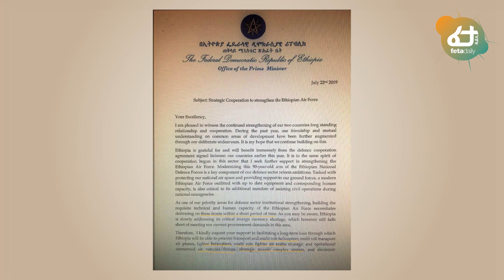ዶ/ር አብይ ከፈረንሳይ ያዘዙት ተ-ዋጊ ጀ-ት አለምን እያነጋገረ ነዉ | Feta Daily News Now!